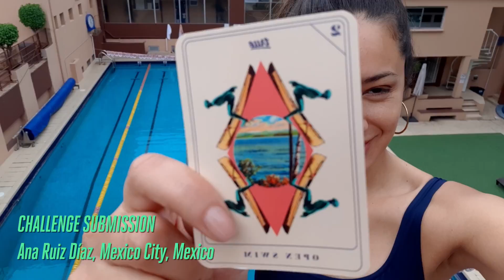The Deal Is In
We´re releasing our first program for Premium Members. truemastery.me